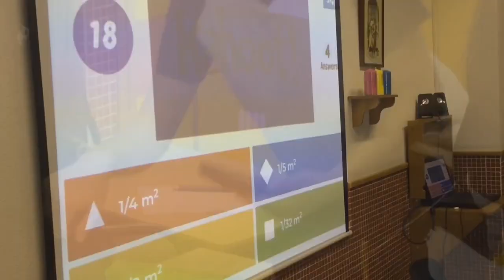Enclasedetecno: Repasando vespertino con Kahoot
Alumnos de 2º ESO repasan los contenidos del tema de Expresión y Comunicación gráfica en equipos de 4-5 componentes, compitiendo unos contra otros.